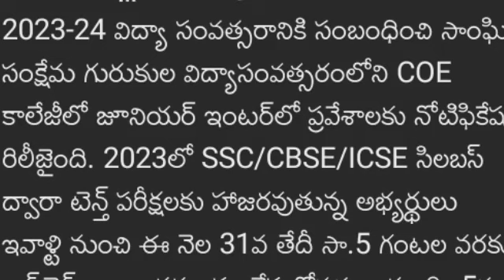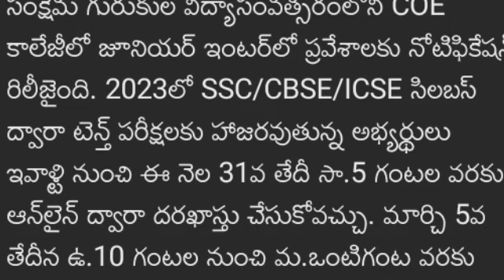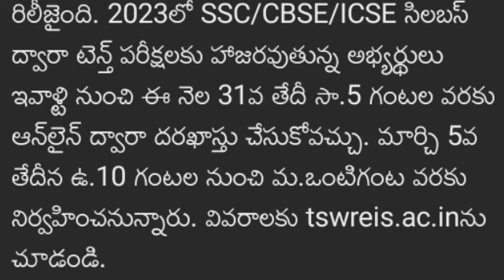Telangana Intermediate Gurukula 2023-2024 Admissions Notification in Social Welfare Are Released